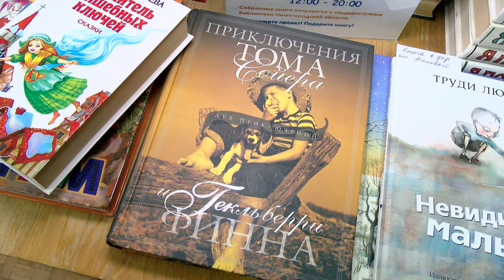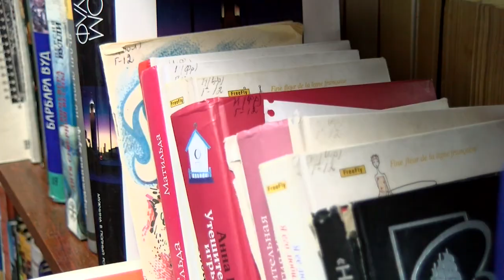Подарите книгу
14 февраля отмечают Международный день книгодарения. В честь этого события библиотека имени Маяковского присоединилась к областной благотворительной акции.